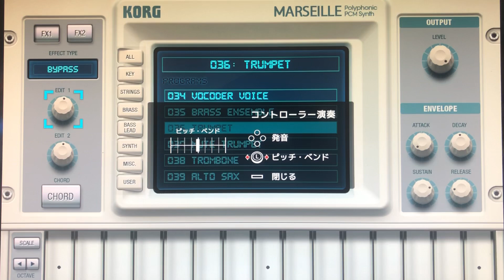【SWITCH演奏】いいことあるぞミスタードーナツ